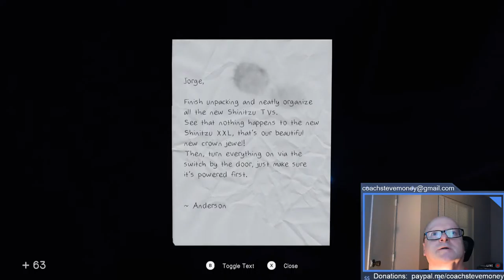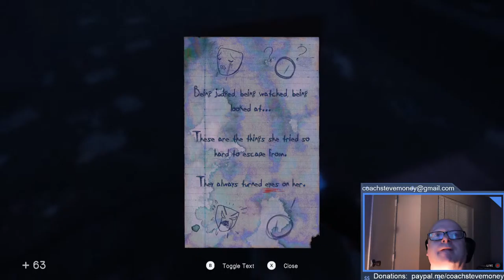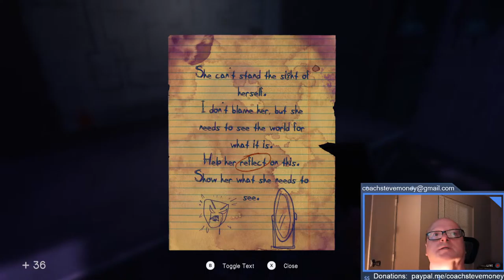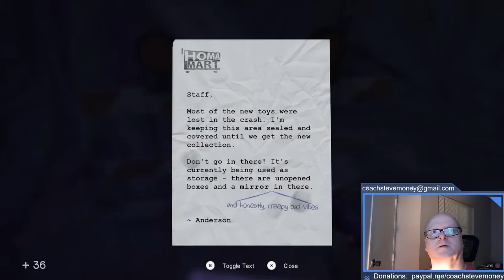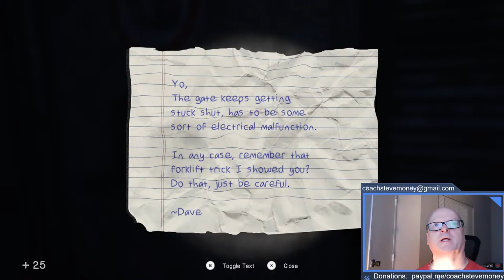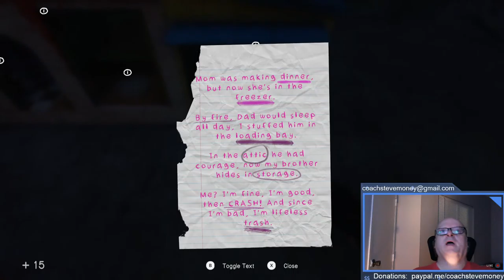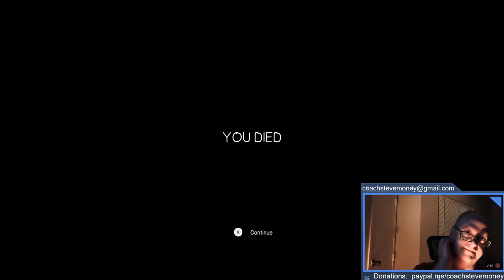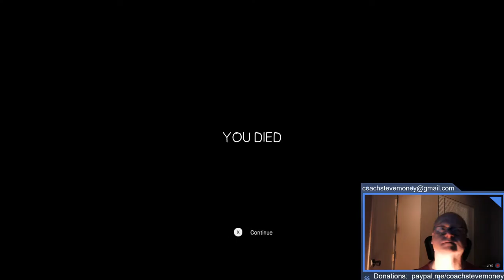Bonus Old Man Video Gaming: In Sound Mind #4 Full Playthrough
Got Money Problems or Just Want To Make Sure You're On The Right Track?